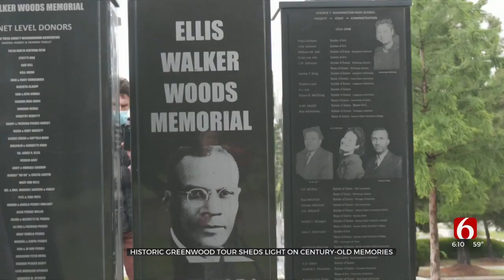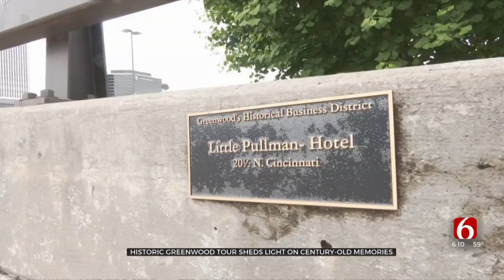Historic Greenwood Tour Sheds Light On Century-Old Memories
A tour of the Greenwood district brought people from Oklahoma, as well as from out of state to Downtown Tulsa.
They're here to learn about the history and changes in the last 100 years.